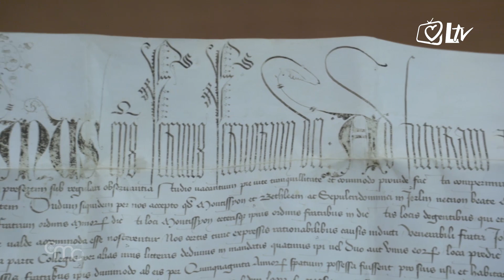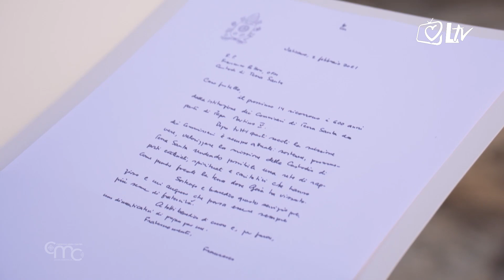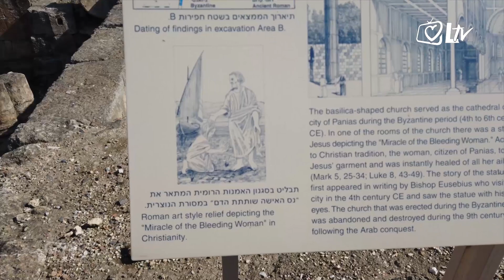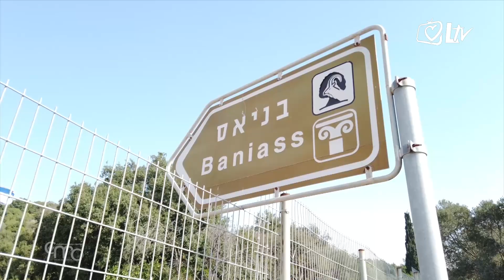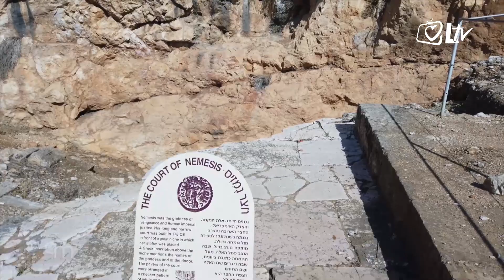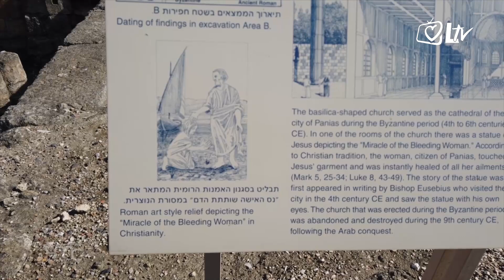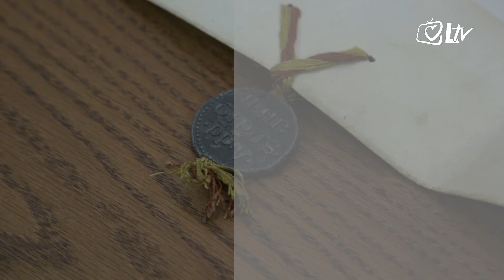Vijesti iz Svete Zemlje: Vrijeme korizme i Cezareja Filipova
U emisiji 'Vijesti iz Svete Zemlje' pogledajte: Kako je proslavljen blagdan Pepelnice u Jeruzalemu i kako je protekla proslava 600-te obljetnice Komesarijata Svete Zemlje. 'Putujemo' u prekrasno povijesno mjesto: Cezareju Filipovu, gdje je Isus ozdravio ženu od zla i zaustavio njeno krvarenje. Maronitski kršćani proslavili su blagdan sv. Marona. Na kraju donosimo kadrove Jeruzalema pod snijegom, koji u Svetom gradu nije padao godinama.